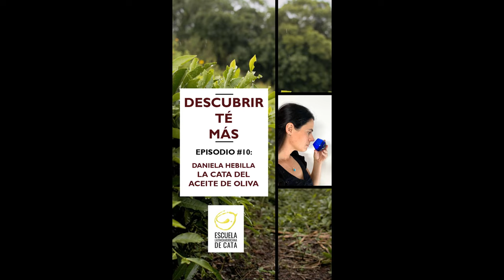Descubrir Té Más #10: La Cata del Aceite de Oliva con Daniela Hebilla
Hablamos con Daniela Hebilla de la Escuela Lationamericana de Cata sobre la calidad en el aceite de oliva, la cata del mismo, y el sistema de puntaje en cata. También hablamos de los productos de San Juan y su estatus en el escenario mundial.

Ver todos los episodios, y otros cursos, masterclass, y entrevistas en nuestra plataforma online, creando una cuenta gratuita

NO TE OLVIDES de suscribirte a nuestro canal y habilitar las notificaciones apretando el ícono de campana, para que te notifiquen cada vez que publicamos un video sobre la Cultura Asiática del Té.